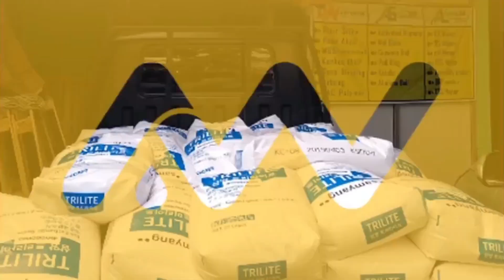Rahasia Teknologi Penyaringan Air - ADY WATER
Assalamu'alaikum Wr.Wb..
Hii.. Sobat Ady Water bertemulagi bersama kami di channel Ady Water.
Pada kesempatan kali ini kita akan menjelaskan apa sih filter air itu ?
apa saja media dalam filter air itu ?

Yuk kita simak bersama-sama ...

Bapak Ibu mempunyai malasah air di rumah atau tempat industrinya keruh, bau dan kekuningan ?
Ady Water adalah solusinya
Bila Bapak Ibu ingin memasang filter air hubungi kami di no di bawah ini

Kantor Cabang Jakarta 1:
Jalan Kemanggisan Pulo 1, No. 6, RT/RW 01/08, Kelurahan Pal Merah, Kecamatan Pal Merah, Jakarta Barat 11480

Kantor Cabang Jakarta 2:
Jalan Tanah Merdeka No. 80B, RT.13/RW.5, Rambutan, Ciracas, Jakarta Timur 13830